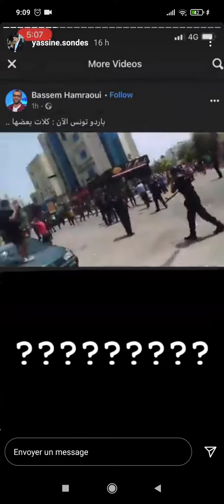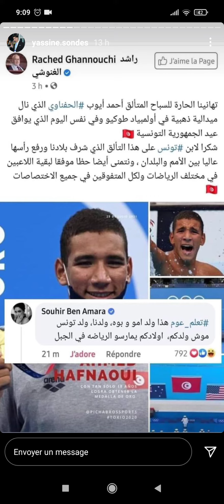23 décembre 2021